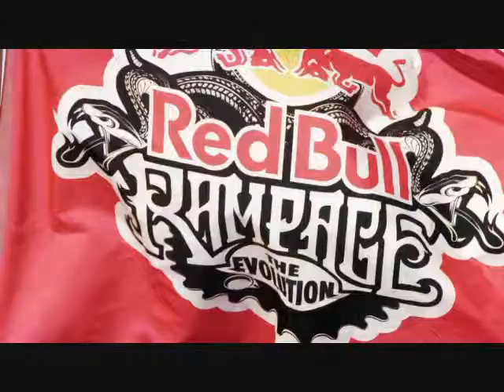Película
deporte extremo !